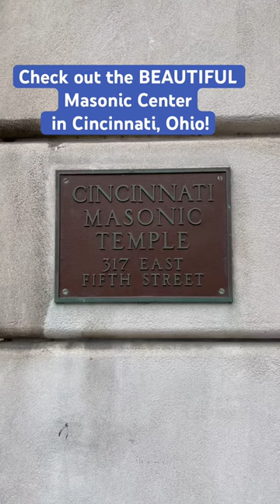Beautiful Masonic Center! cincinnati masonry architecture 😮😮😲